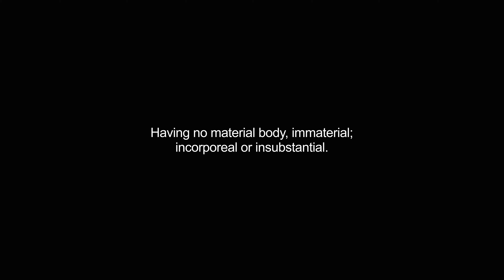disembodied video Dictionary meaning and pronunciation